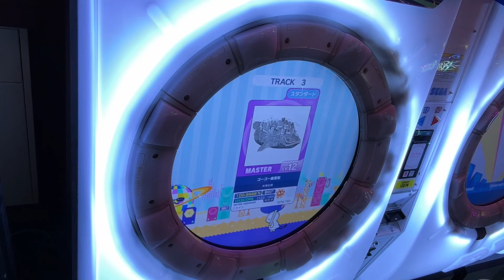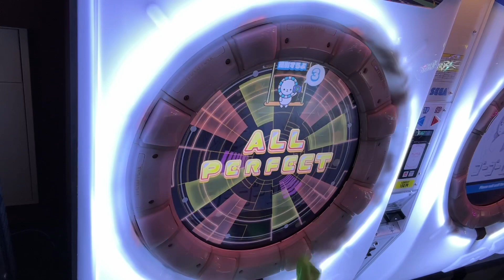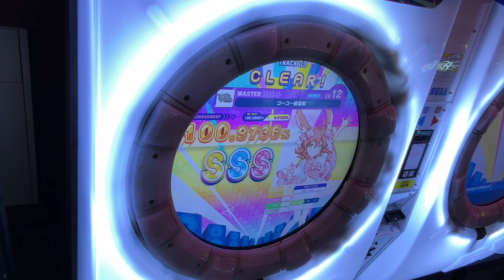ゴーゴー幽霊船 AP